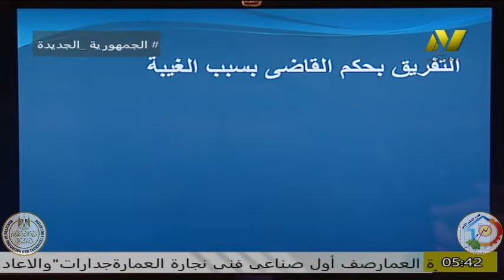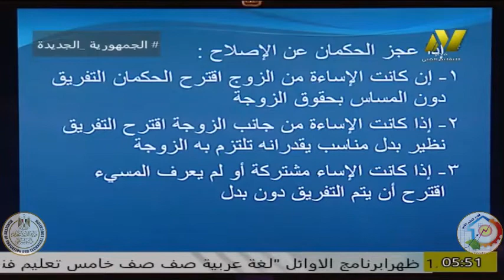الصف الثالث تجارى - احوال شخصية - الخلع - ا رافت عبد المنعم